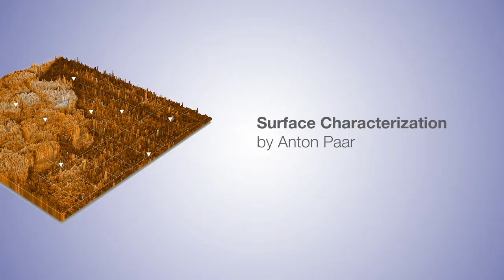FACE YOUR SURFACE. Surface characterization solutions by Anton Paar.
Do you face the challenge of constantly developing and producing new materials – materials that perform? Modifying and optimizing material properties and production processes requires expertise, curiosity, and reliable instrumentation. To support you in meeting this challenge, Anton Paar offers extensive know-how, experience, and technological solutions in various fields of surface characterization. We support you so you can focus on the essential: exploring your material’s surface in all its detail.